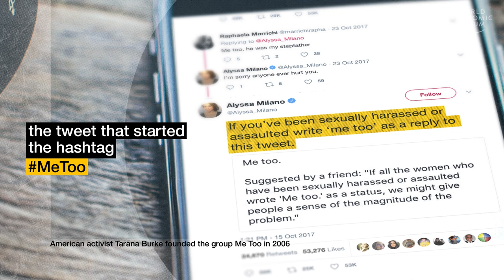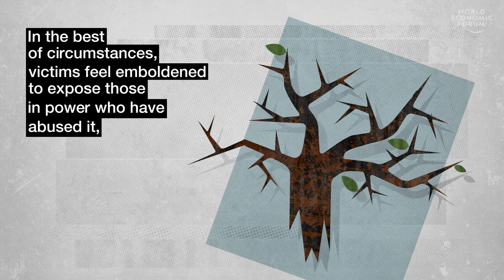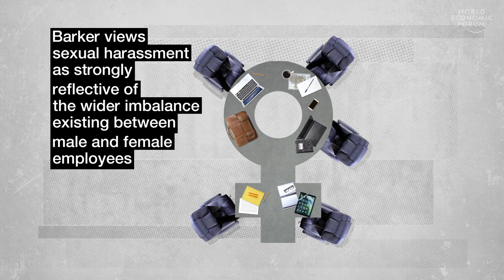Workplace Harassment in the Age of MeToo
Workplace harassment is reflective of a wider culture of gender inequality at the office, says Gary Barker of Promundo. But might the momentum behind MeToo and Time's Up successfully challenge that culture and make way for something else? Or is this so-called "movement" simply a moment?

Along with Barker, journalist Joanne Lipman and TIME editor-in-chief Edward Felsenthal join the discussion and reflect on why so many stories of harassment come from Hollywood -- and media more generally -- and why every other industry is likely no different.